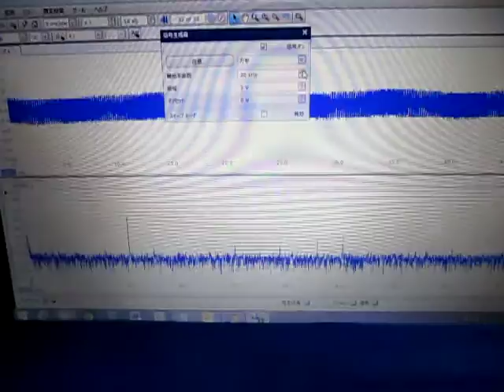超音波プローブ実験 Ultrasonic probe experiment